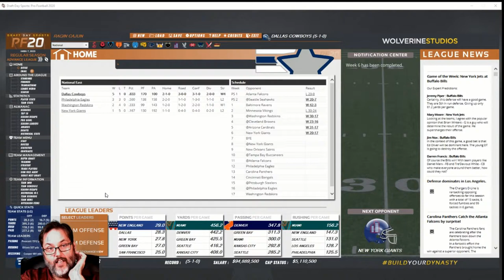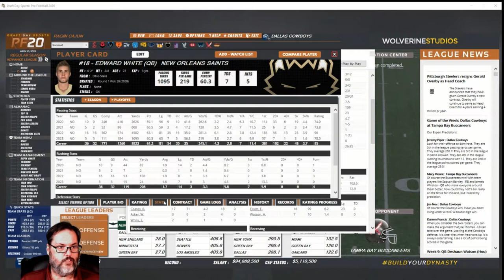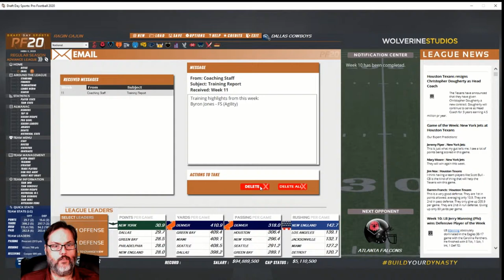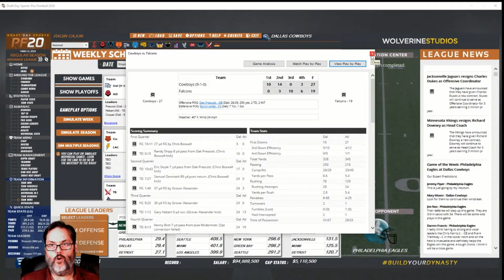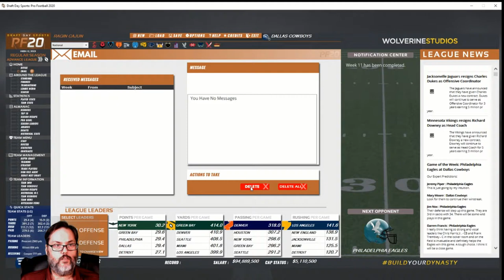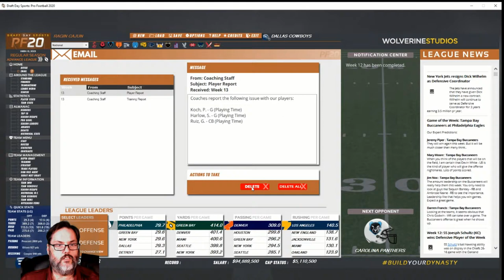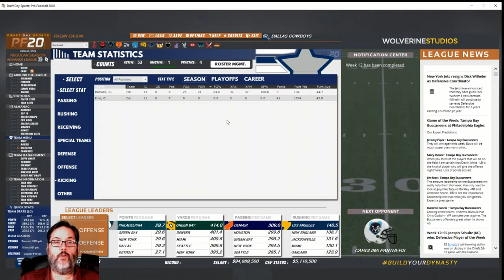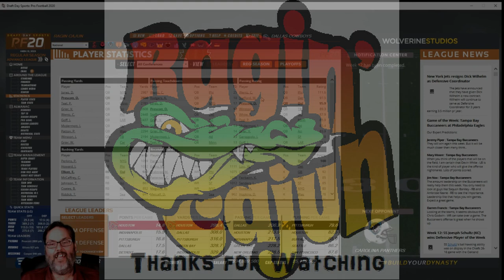DDSPF20 - Dallas Cowboys Season 5 Ep. 3 - Keeping the Run Alive